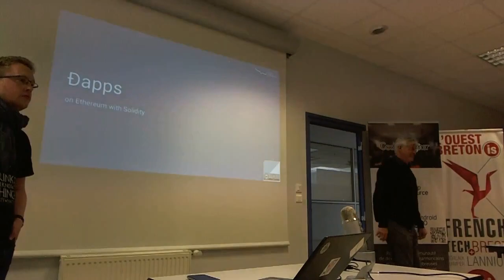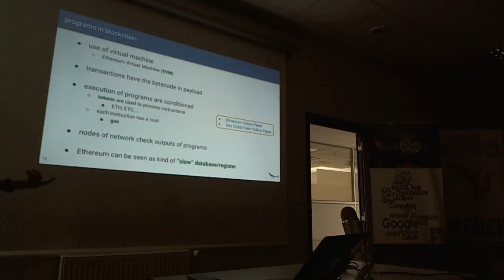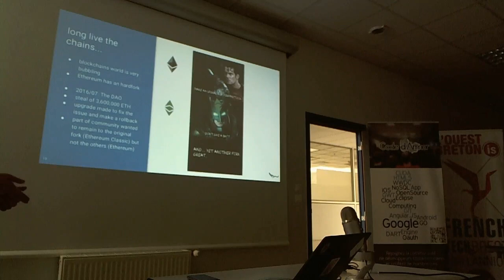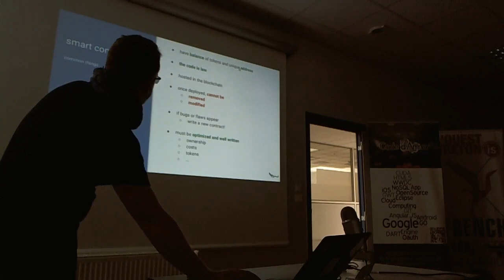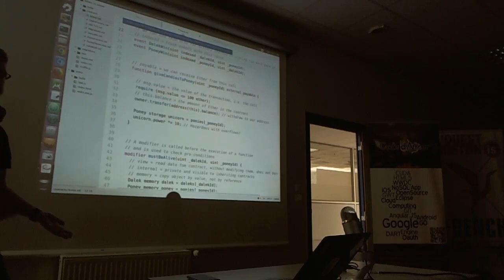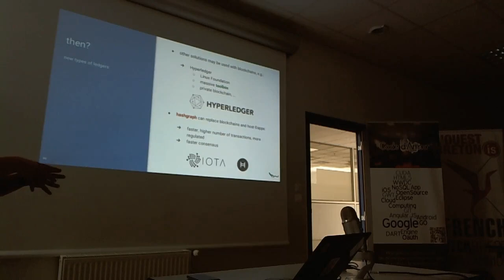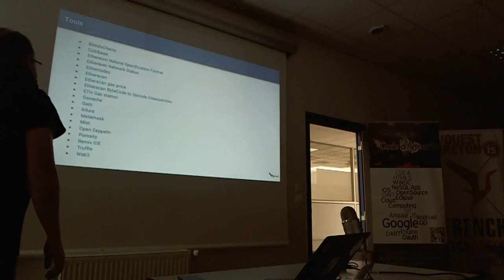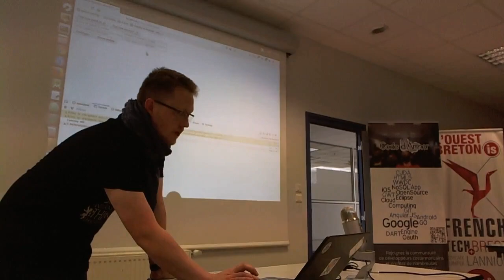Les Ðapps avec Ethereum et Solidity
Avec l'émergence des blockchains et des cryptomonnaies, d'autres projets sont apparus avec de nouveaux concepts : les Ðapps, ou applications décentralisées.

Leur différence ? Exploiter une blockchain pour pouvoir fonctionner et moins dépendre de serveurs et de la centralisation que cela implique.

En se basant sur la blockchain Ethereum, Pierre-Yves Lapersonne fait un retour d'expérience sur l'écriture de smart contracts avec le langage Solidity afin de donner un côté Web 3.0 à vos web apps.